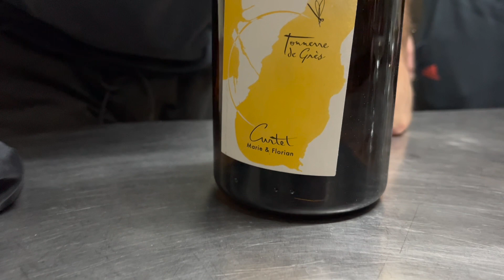Dégustation vin - Vin de Savoie - Tonnerre de Grès - Marie et Florian Curtet-Dégustation à l'aveugle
Aujourd'hui dégustation à l'aveugle d'un Vin de Savoie du Domaine de  Marie et Florian Curtet

Appellation : Vin de Savoie (AOP) - Terre de Grès 2019

Vin issu d'une agriculture biodynamique

Cépage : Jacquère, Altesse
Région d'origine : Savoie, Commune de Motz, Lieu dit La Clairmonde
Avec à la dégustation Alex, Matthieu, Florian, Catherine et Amaury

% : 11
Sol : Grès mollassique, Mollasse affleurante Exposition : Ouest, Sud Ouest Age moyen des vignes : 30 ans Vinification et élevage :

Pressurage direct, débourbage lâche. 8 mois d’élevage sur lies totales en cuve béton. Filtration légère. Sans intrants en vinification et en élevage. Léger sulfitage à la mise en bouteille

blind tasting
winegeeks